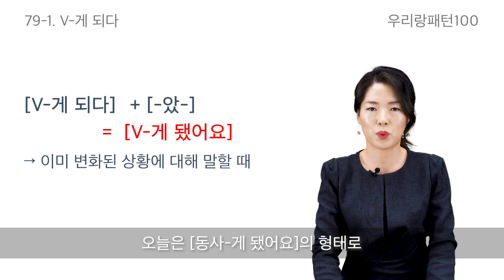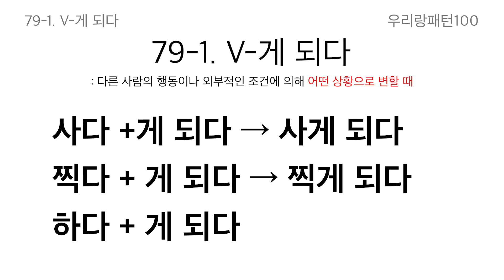【TOPIK 합격 필수문법】 79-1. V-게 되다 | Korean Grammar Lesson | 우리랑패턴100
😃 Let's study Korean with Woorirang Pattern 100 lecture🎉👏👏

Today, we are going to study Pattern no.79-1 [ V-게 되다 ].

79-1. V-게 되다  [ 상태, 습관 ]

- 다른 사람의 행동이나 외부적인 조건에 의해 어떤 상황으로 변할 때
The pattern "V-게 되다" is used when a situation changes due to another person's behavior or external conditions.

예문) 급한 일이 생겨서 약속을 못 지키게 됐어요.
After class, you can review the grammar with [KPOPx우리랑패턴] video on the channel playlist.